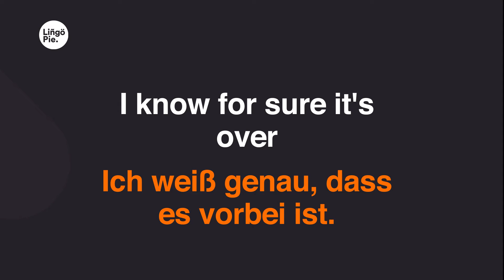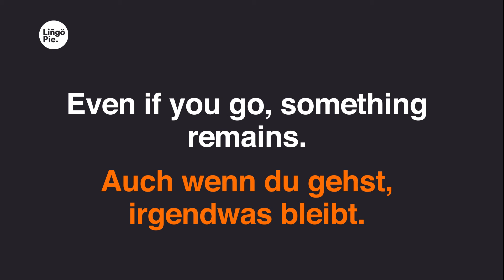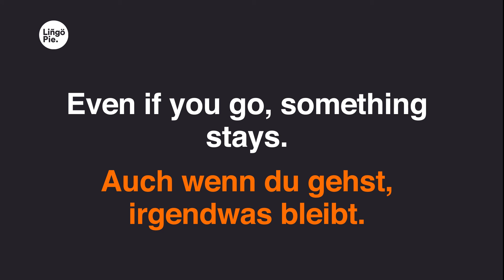Céline - Tränen aus Kajal (Lyrics / Liedtext English & German)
0:02
Nach allem, was war,
0:03
bist du nicht mehr da.
0:05
Und ich wünschte, du wärst mir egal.
0:08
Die Nacht leuchtet schwarz,
0:09
bringst mich um den Schlaf.
0:11
Ich wein' für dich Tränen aus Kajal.
0:13
Frag' mich die ganze Nacht,
0:14
mit wem du einpennst.
0:16
Weil ich noch immer an dich denke.
0:19
Ich weiß genau, dass es vorbei ist.
0:22
Doch ich wollte niemals, dass es endet.
0:25
Ich sag' mein'n Freunden,
0:26
dass' mir gut geht.
0:28
Doch bin so allein in mein'n Gedanken.
0:30
Fühlt sich an wie so 'n scheiß Entzug.
0:33
Und du holst dir den Stoff
0:34
schon bei 'ner anderen.
0:36
0:37
0:39
0:41
0:43
0:45
0:47
Auch wenn du gehst, irgendwas bleibt.
0:50
Ich will, dass du da bist.
0:53
0:56
0:59
Ich soll doch endlich wieder frei sein.
1:01
Sagen mir andauernd meine Besten.
1:04
Doch will nur mit dir oder allein sein.
1:07
Mann, ich kann dich einfach
1:08
nicht vergessen.
1:10
Mama weiß genau,
1:11
dass' mir nicht gut geht.
1:13
Weil sie wusste, was du mir bedeutest.
1:16
Siehst du nicht, wie meine Seele blutet?
1:18
Ich kann nicht so tun,
1:19
als wär'n wir Freunde.
1:21
1:22
1:24
1:27
1:28
1:30
1:33
1:35
1:38
1:41
1:55
Denke nur an dich,
1:57
doch bin dir scheißegal.
2:01
Weine im Dunkeln Tränen aus Kajal.
2:06
2:07
2:09
2:12
2:13
2:15
2:18
2:21
2:23
2:26